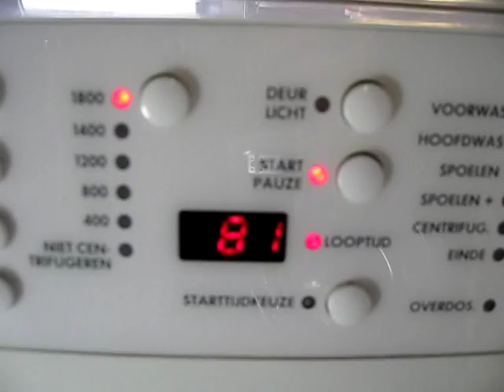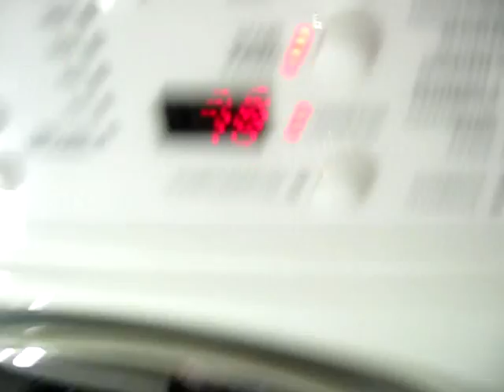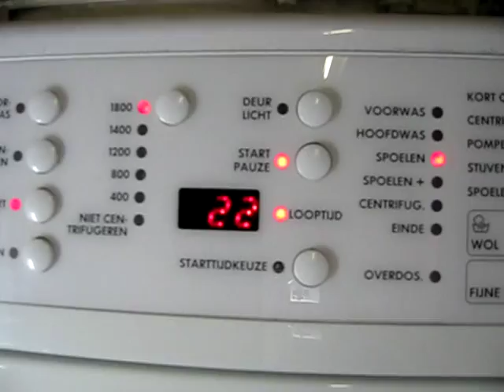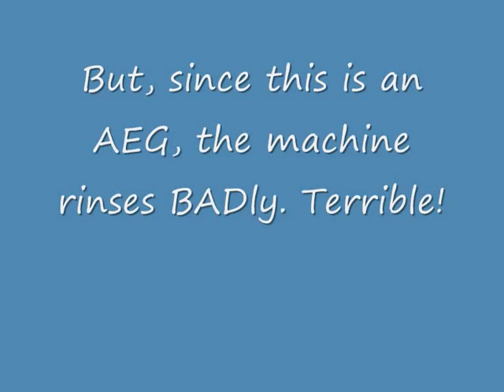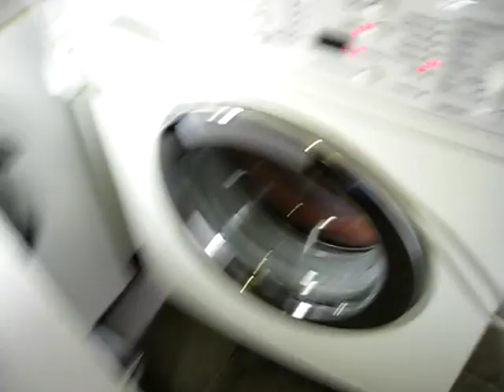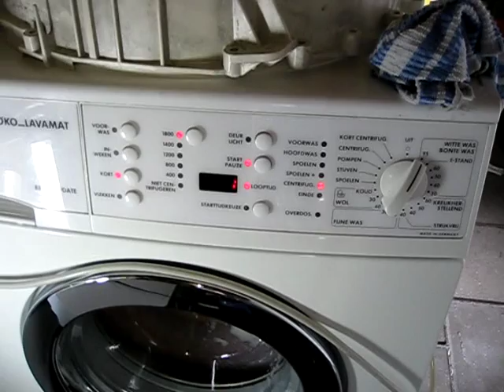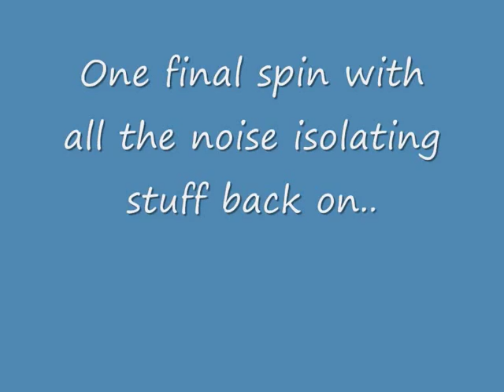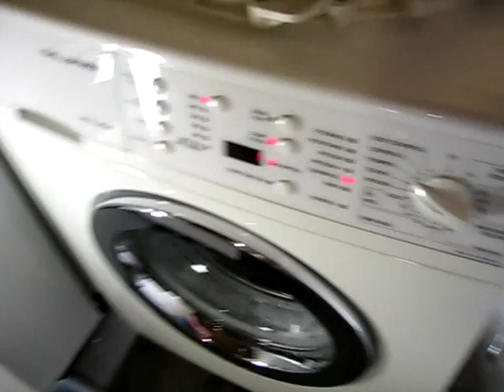AEG 88730: test run!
In this vid, the 88730 does her test run. She's very noisy without the lid and back plate and the motor bearrings have seen better days, but at least she runs!